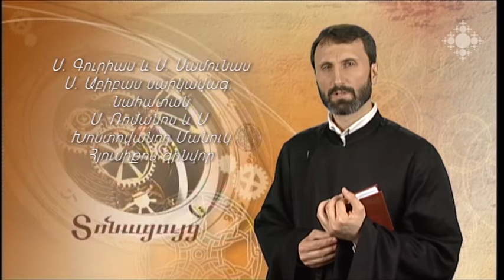Ս. Գուրիասի հիշատակության օր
Ս. Գուրիասի, Սամունասի, Աբիբ սարկավագի, Ռոմանոս Մենակյացի, Մանուկ Խոստովանողի և Հյուսիքոս զինվորի հիշատակության օրվա խորհուրդը մեկնում է Տ. Նշան քահանա Ալավերդյանը: